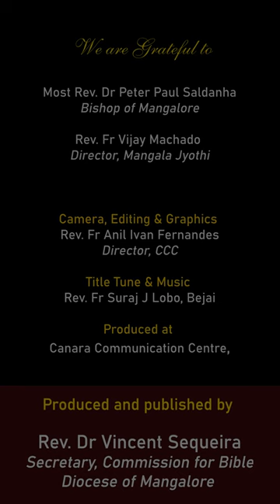ದೆವಾ ಪದ್ವೆಚೆಂ ಗೀತ್ | ಲೂಕ್ 1:39-56 | Shubhvortoman | Aug 15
Shubhvortoman
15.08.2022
ಸಾಧ್ಯಾ ಕಾಳಾಚೊ ವಿಸಾವೊ ಸೊಮಾರ್- ಮರಿಯೆಚೆಂ ಸರ್ಗಾವ್ಹರಣ್
ಲೂಕ್ 1:39-56
ದೆವಾ ಪದ್ವೆಚೆಂ ಗೀತ್

, Director, CCC